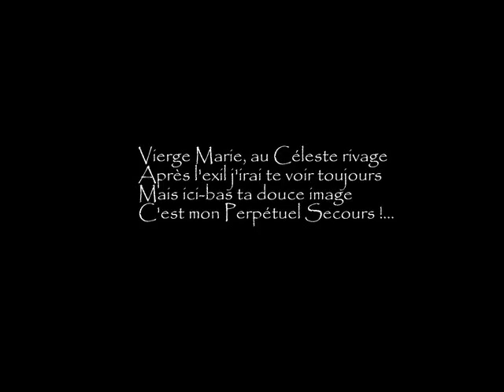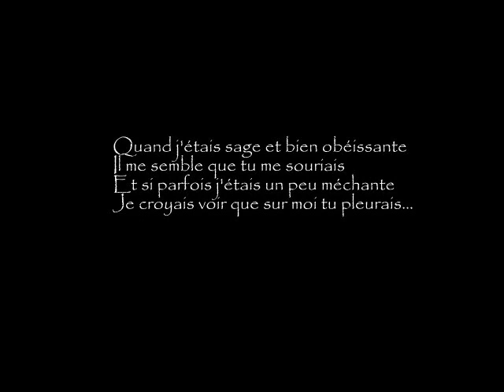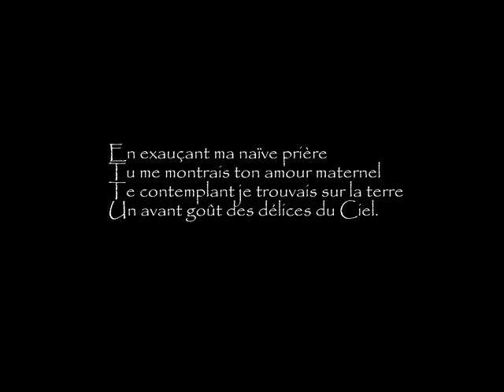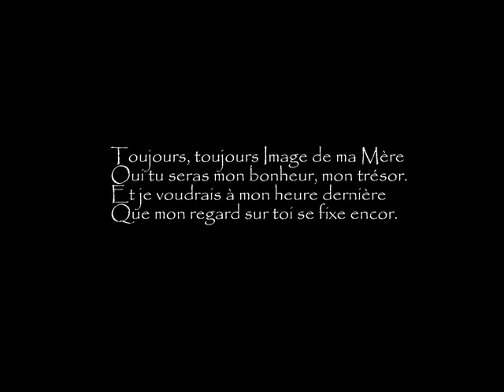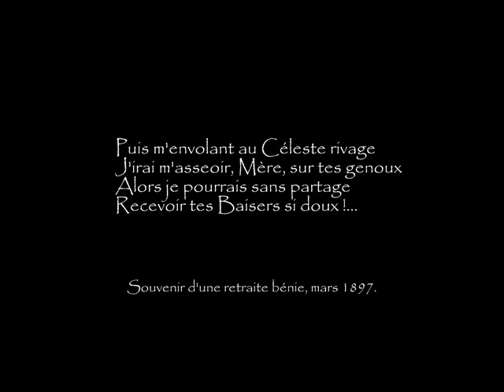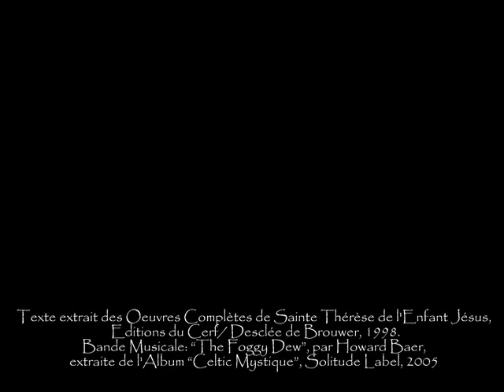"A Notre Dame du Perpétuel Secours", un poème de Sainte Thérèse de l'Enfant Jésus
Découvrez "A Notre Dame du Perpétuel Secours", un très beau poème marial composé par Sainte Thérèse de l'Enfant Jésus, accompagné par une musique méditative d'Howard Baer, "The Foggy Dew" et illustré de photos et d'images de la célèbre Icône Miraculeuse